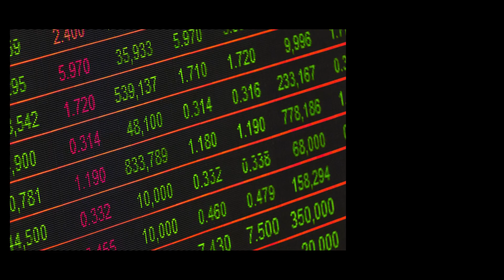EaseMyTrip IPO details, EaseMyTrip share market